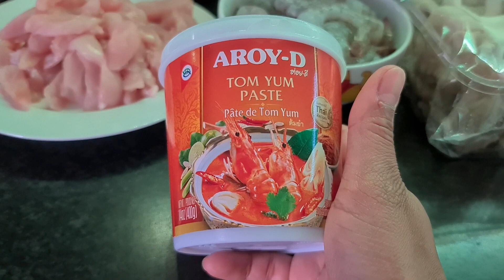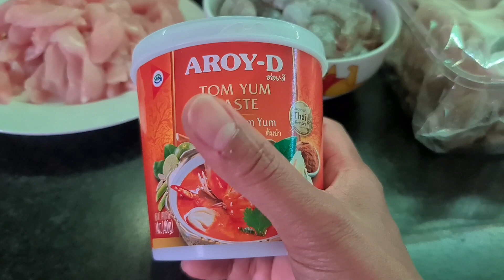Vlog ขอบคุณ20000ผู้ติดตาม ต้มยำกุ้งน้ำข้น อร่อยจนต้องยกถ้วยซด ห่อไปฝากพี่ชายแฟนดีใจได้กินอาหารไทย